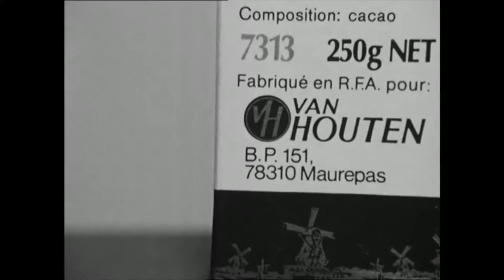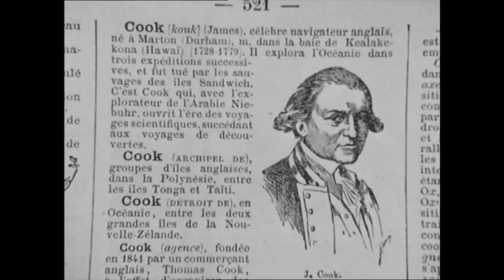Génèse d'un repas de Luc Moullet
Partant d’un repas composé d’œufs, de thon en boîte, et de bananes, Luc Moullet remonte la chaîne qui a mené ces aliments à son assiette : responsables de supermarché, grossistes, importateurs, fabriquants, ouvriers, etc. sont interviewés pour nous amener à comprendre comment tout cela fonctionne. Un journal intime déconcertant, à la fois burlesque et tragique. De la production à la consommation, l’économie comparée d’une boîte de thon sénégalaise, d’une omelette française, d’une banane équatorienne et de la pellicule cinématographique, constitue la trame de Genèse d’un repas, documentaire à la fois terrifiant et désopilant d’un Luc Moullet décidément aussi visionnaire qu’iconoclaste.